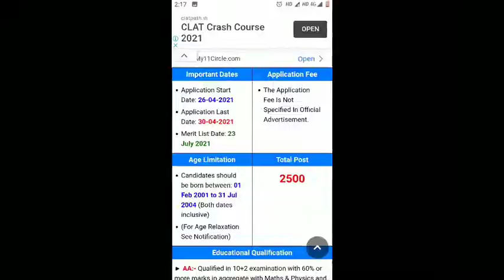Indian navy AA SSR and students memes 2021 mere to L lag gue |memes wala